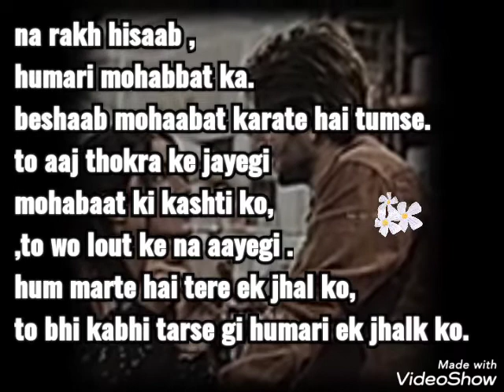writer all is here